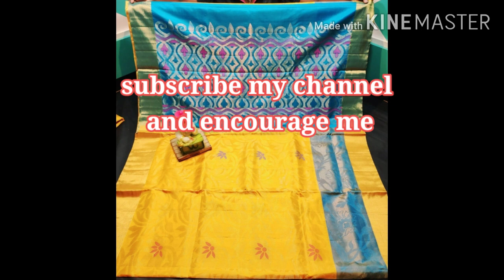uppadasareescollection HASINI COLLECTIONSmanuguru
uppada sarees collection in HASINI COLLECTIONS
good quality sarees collection available in
HASINI COLLECTIONS